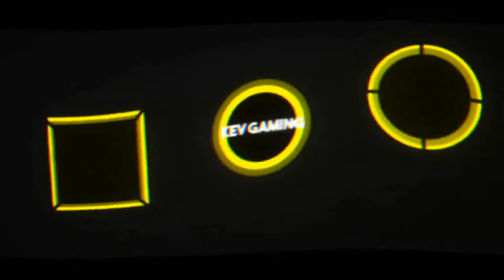Let's Play Pokémon Schild #47 Das Finale